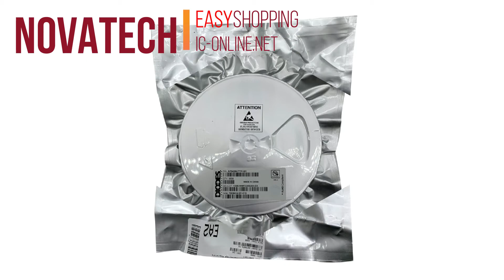Integrated circuit ic chip ATMEGA328P-AU & GD32F103RCT6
Nova Office&Team
Nova Technology has more than 1,000,000 models of products in stock.
bom/smt/pcba/pcba service